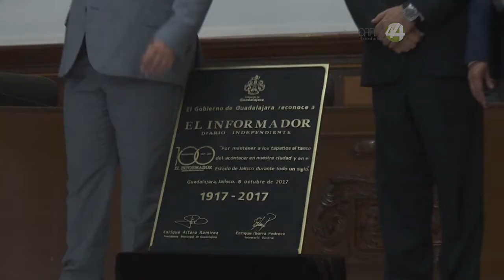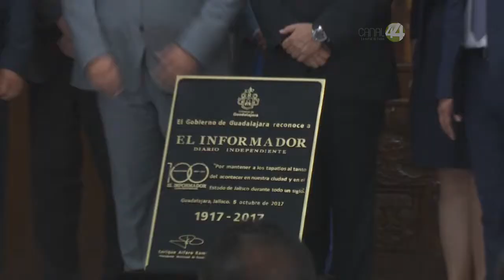Ayuntamiento de Guadalajara celebra junto con el diario EL INFORMADOR sus cien años